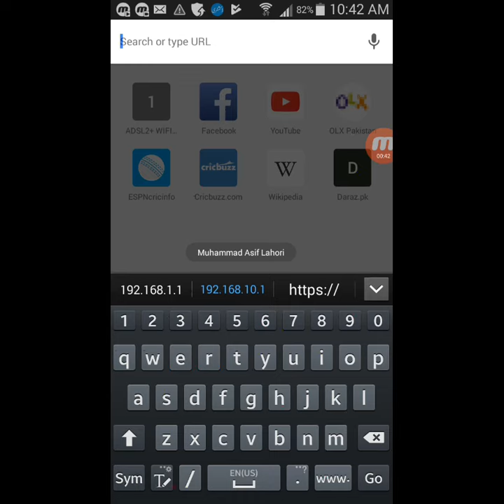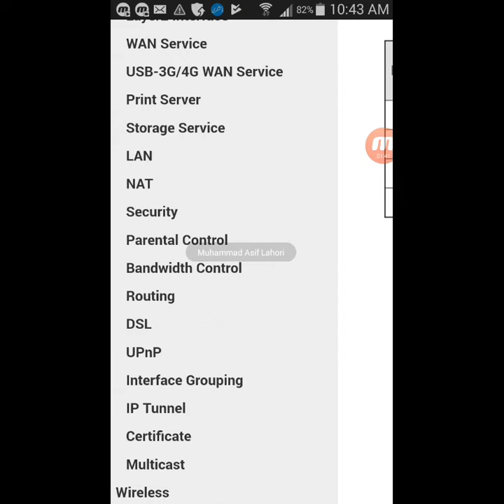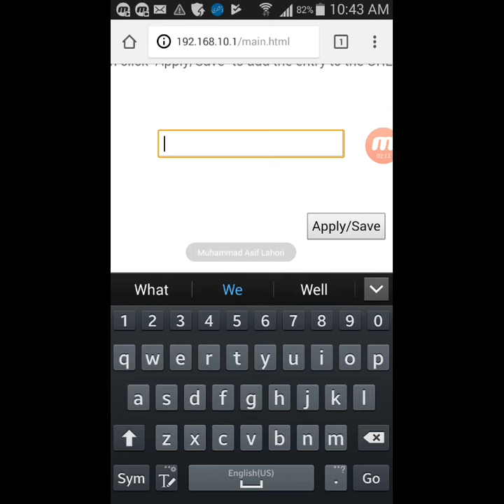how to block website from modem in urdu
Step 1: Log in to your router's web management page. Open the web browser and type the IP address of the router (default is 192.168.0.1 or 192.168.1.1)
Parental Control function can control children´s internet activities, restrict some certain websites´ admission and limit the time of surfing. Step 1 Login to router´s configuration page: Open your web browser and type the LAN IP address of the router  in the address bar (the default IP ...